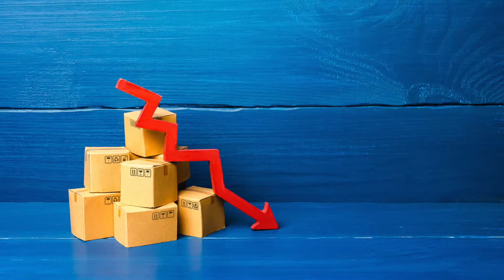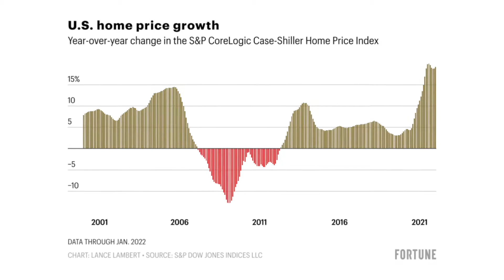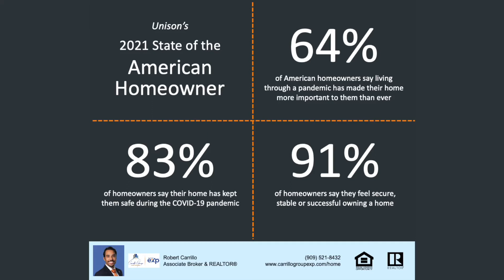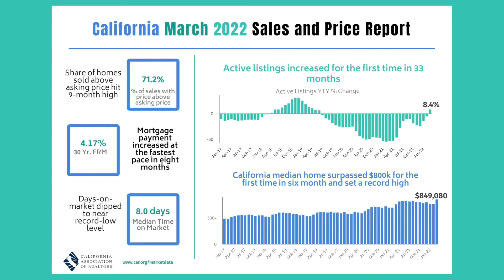Is the Real Estate Market Going to Crash in 2022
Some experts say that the next recession is going to happen in 2022. What does that mean for the real estate market? Watch this video to find out!